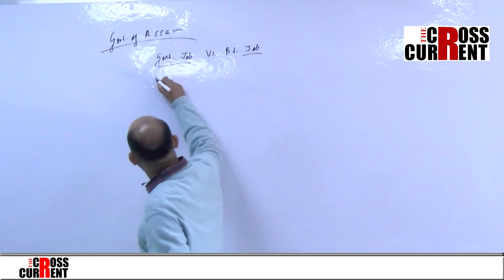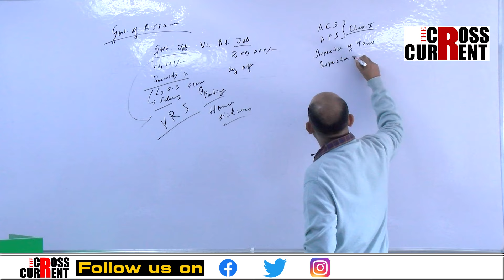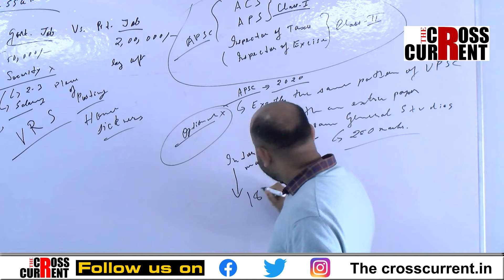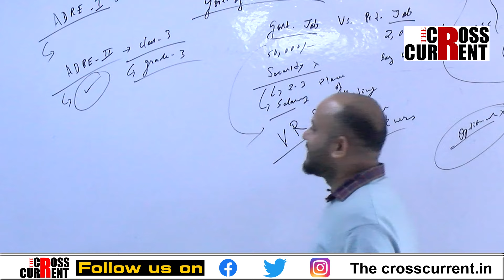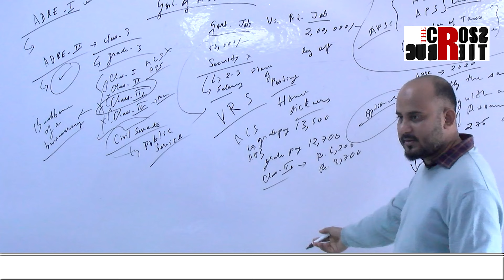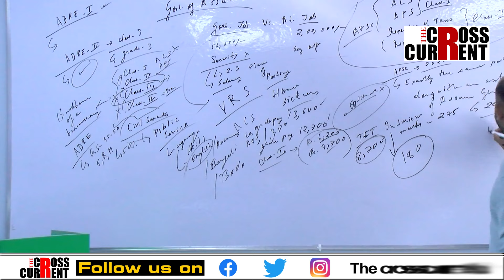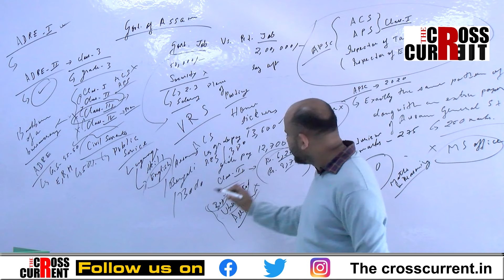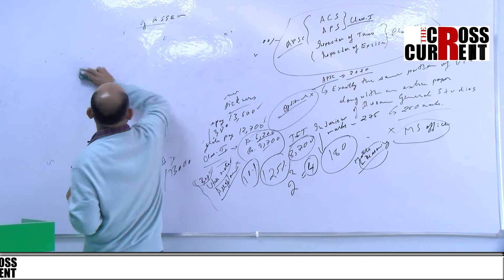UPSC, APSC, SSC বা অন্যান্য প্ৰতিযোগিতামূলক পৰীক্ষাৰ চমু আভাষ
'দ্য ক্ৰছকাৰেণ্ট'ত ELEVATED EXCELLENCE IAS ACADEMYৰ ক্লাছৰূমৰ পৰা আজিৰ বিষয়- UPSC, APSC, SSC বা অন্যান্য প্ৰতিযোগিতামূলক পৰীক্ষাৰ চমু আভাষ।
UPSC, APSC, SSC বা অন্যান্য প্ৰতিযোগিতামূলক পৰীক্ষাৰ প্ৰশিক্ষণ লাভ কৰক বিনামূলীয়াকৈ প্ৰতি দেওবাৰে আমাৰ 'দ্য ক্ৰছকাৰেণ্ট'ৰ ফেচবুক পেজ, ইউটিউব চেনেল, ইনষ্টাগ্ৰামত।